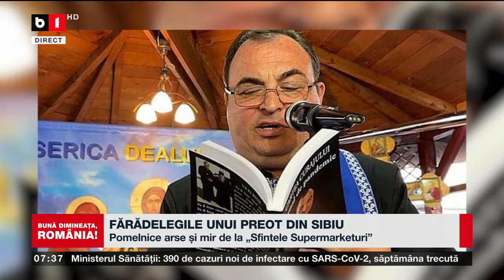FĂRĂDELEGILE UNUI PREOT DIN SIBIU_Știri B1TV_27 mar. 2024